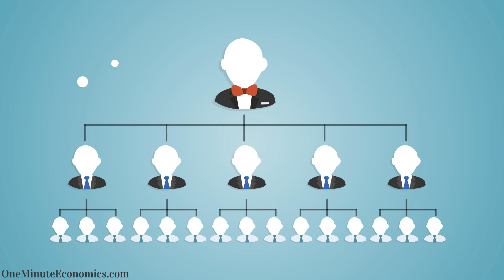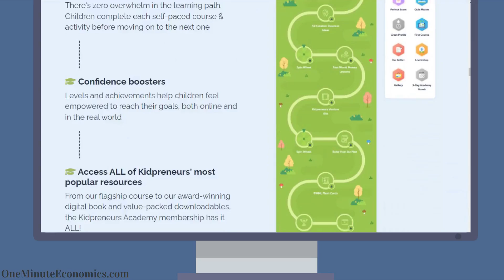"Kidpreneurs" - One Minute Explanation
More likely than not, the term "kidpreneur" quasi-immediately makes one think about... of course, entrepreneur. Through this video, we will find out what the similarities as well as differences between these two terms are and why in 2021 and beyond, it's important for the kidpreneur component to exist in the education of children.

To help with precisely that goal, brothers Adam and Matthew Toren have launched KidpreneursAcademy.com, an initiative One Minute Economics believes represents a step in the right direction!

At the end of the day, it doesn't even matter whether or not your child will end up becoming an entrepreneur. No matter which career path will ultimately be chosen, an education that carries a kidpreneur component will lead to skills that will generate dividends again and again... and again.

Let's face it: the status quo education system has its limits and through projects such as this one, we as parents are doing our best to complement the education the proverbial system has to offer so as to help those we love most become well-rounded individuals.